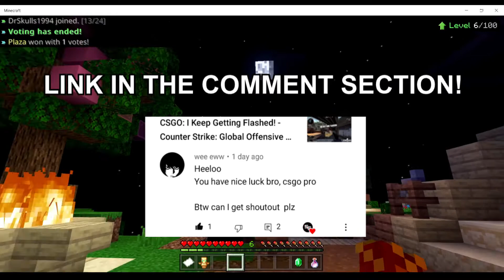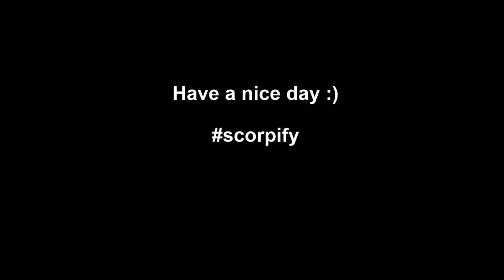Minecraft Treasure Wars: 3 Wins in a Row in Mega Treasure Wars? - The Hive Treasure Wars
Hey there!

Hope y’all enjoy the gaming content I present y’all - not the best but it works 😉

Have a nice day :)